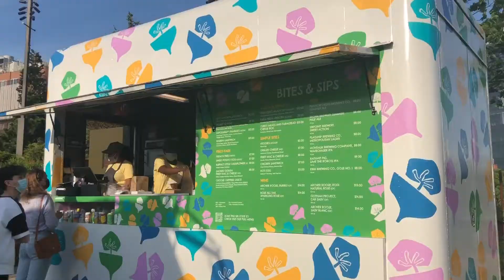Little Island of New York |Hudson River Park | Pier 55 | JoLip Adventures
Little Island in New York opened Friday, May 21. It is on the West side highway between 12th and 13th street. We were one of the people who came for the grand opening. Reservations are highly recommended if you go between 12 noon and 8pm.

Let us know what you think of this episode and share your opinions and suggestions.